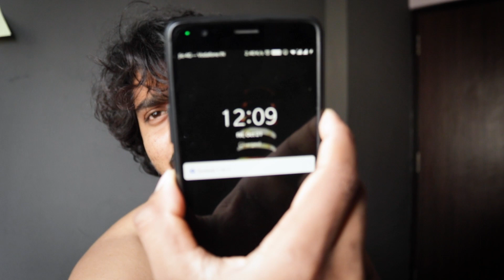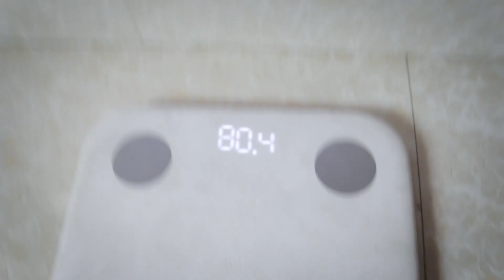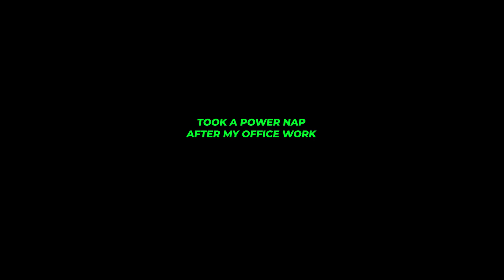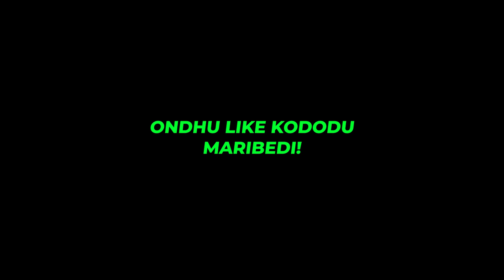ಇಷ್ಟು ವರ್ಷ ವಿಡಿಯೋ ರೆಕಾರ್ಡ್ ಮಾಡಿದ್ರು ಏನು ಉಪಯೋಗ ಆಗ್ಲಿಲ್ಲ! | REFORM EP #25 | Being Kumbhakarana